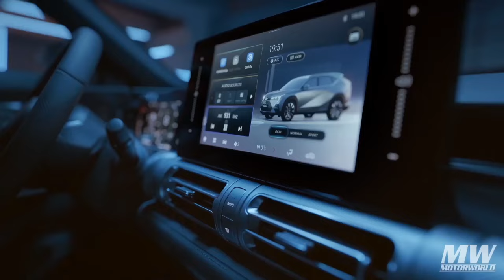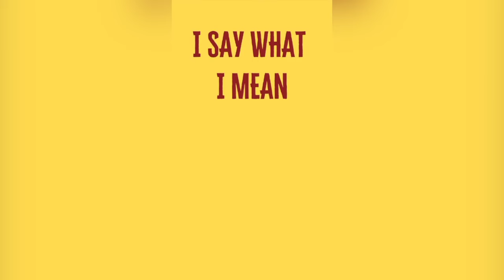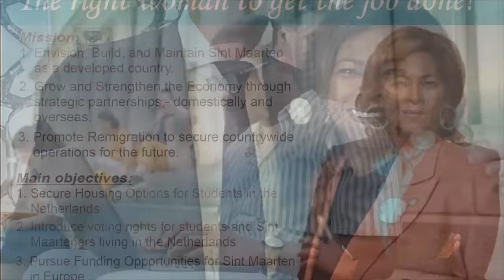Late Night full episode Thursday Aug 15, 2024